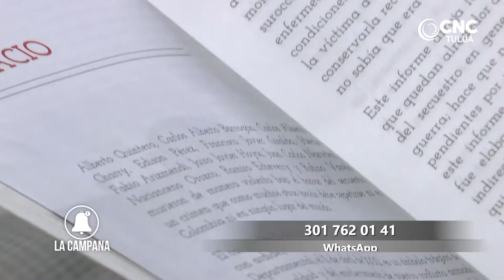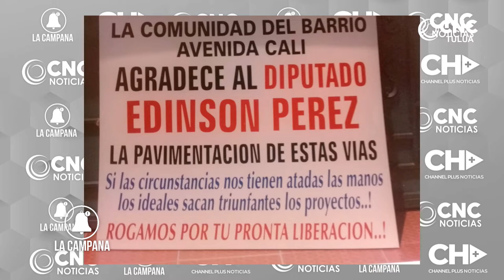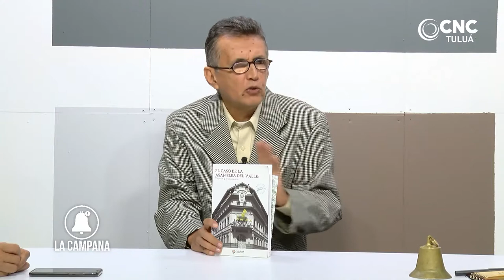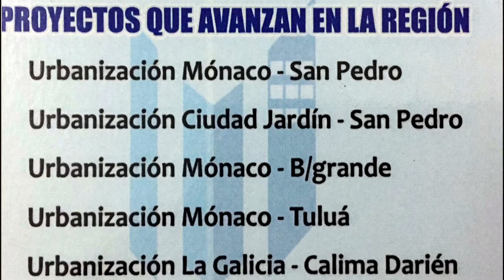Le Suena La Campana al Señor Vicente Pérez Núñez Hermano Diputado Edinson Pérez